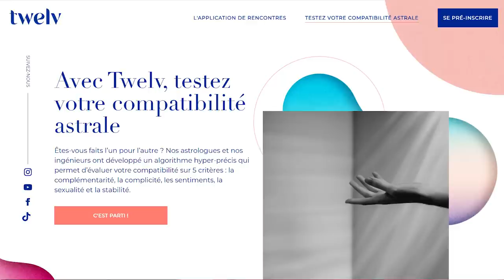Horoscope du 17 au 23 mai 2021 🍀 Guidance et conseils 🍀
🍀 horoscope du 17 au 23 mai #2021 avec des conseils en astrologie et en psychologie.

🍀 Éphémérides de la semaine:
- Soleil : 26° Taureau à 2° Gémeaux (entrée le 20)
- Mercure : 18° à 22° Gémeaux
- Vénus : 9° à 17° Gémeaux
- Mars : 14° à 17° Cancer
- Jupiter : 0° Poissons
- Saturne: 13°R Verseau (le 23)
- Uranus : 11° Taureau
- Neptune : 22° Poissons
- Pluton : 26°R Capricorne